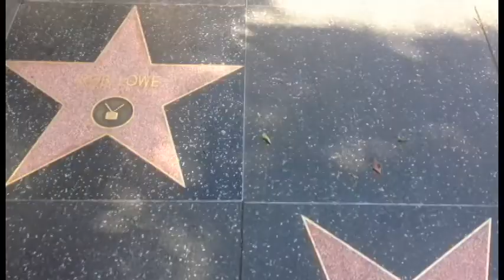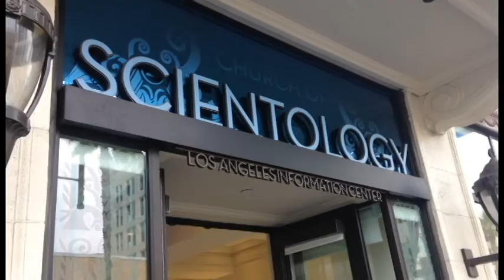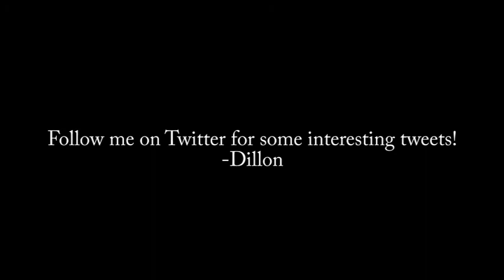Dillon Maples, Tour Guide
Dillon wants to be a tour guide and is giving a tour of Hollywood. What an interesting place!